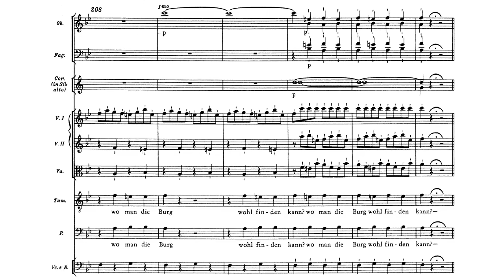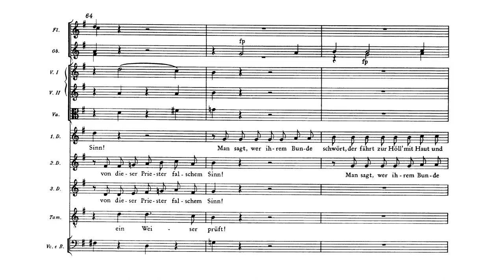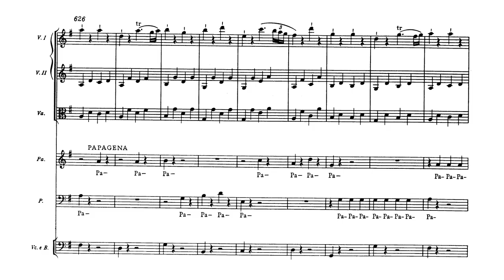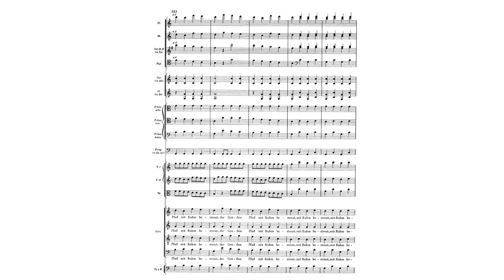The Melodic Style of Die Zauberflöte (Fast Repeated Notes)